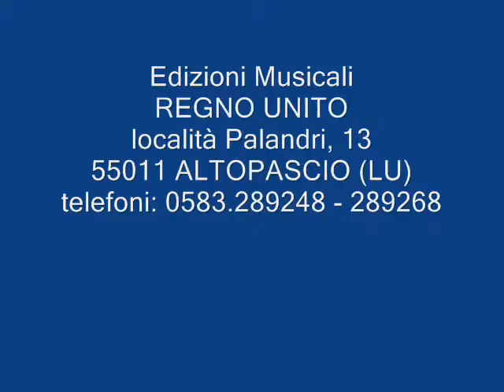Urbano Giulianetti - Monmatre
Una splendida interpretazione del fisarmonicista URBANO GIULIANETTI. Per scaricare gratuitamente la base audio, spartito e midi file collegatevi al nostri sito internet